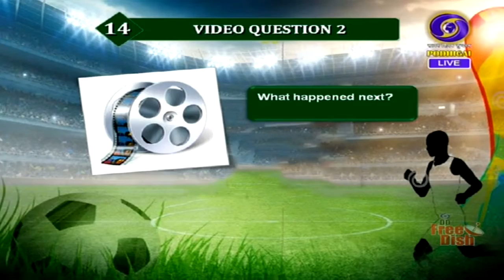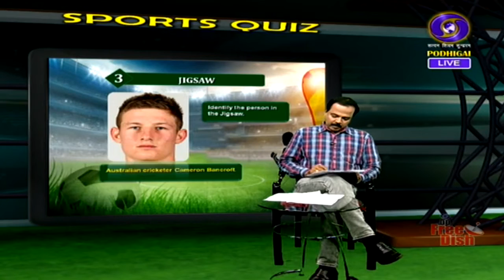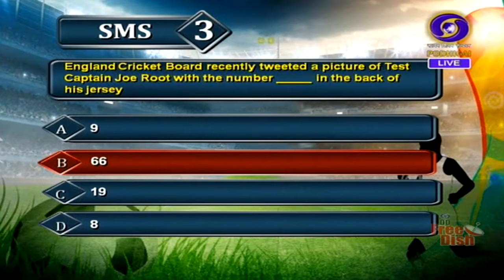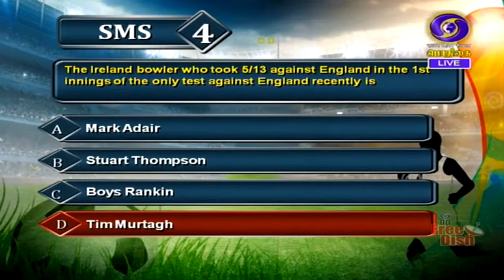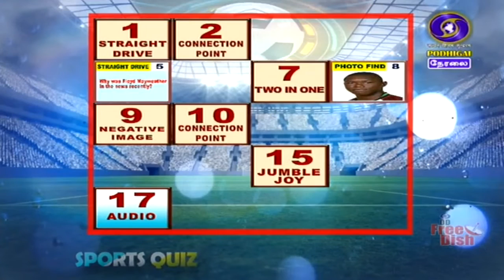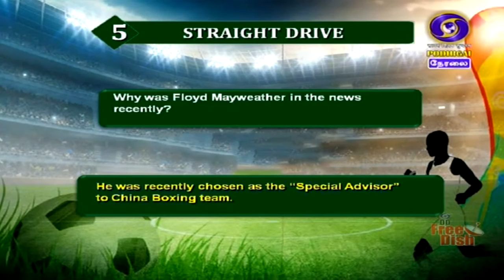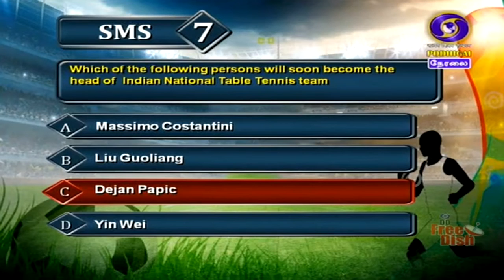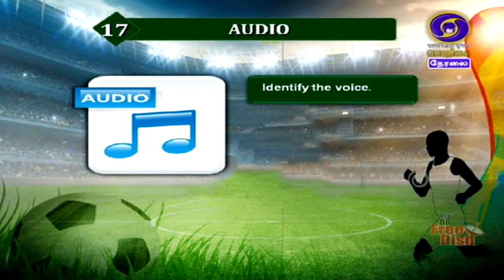DD Sports Quiz - 28 July 2019